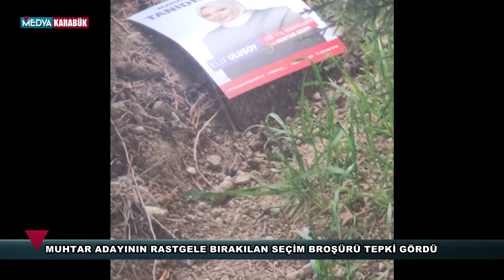MUHTAR ADAYININ RASTGELE BIRAKILAN SEÇİM BROŞÜRÜ TEPKİ YARATTI